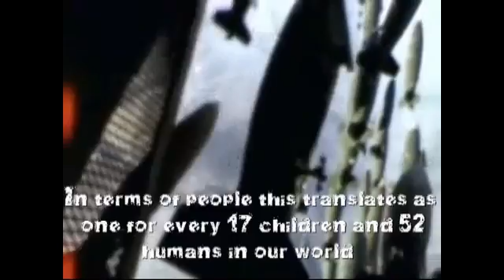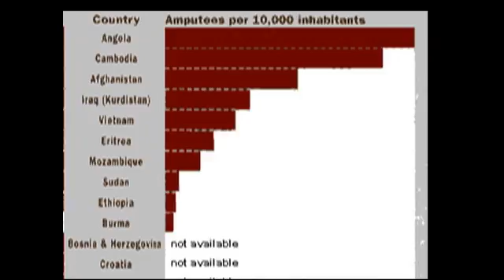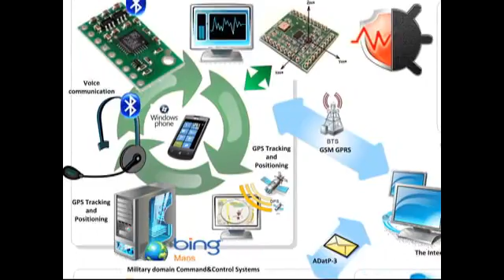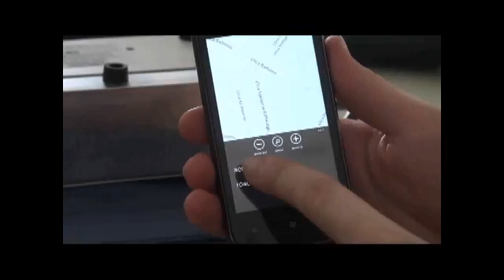SAPER - Sensor Amplified Perception for Explosives Recognition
SAPER is a mobile solution which identifies hidden improvised explosive devices and landmines utilizing magnetic field distortion. SAPER transforms Smartphone into a personal portable dangerous explosives detector and a ground scanner which can be successfully adopted in real life scenarios by civilians.